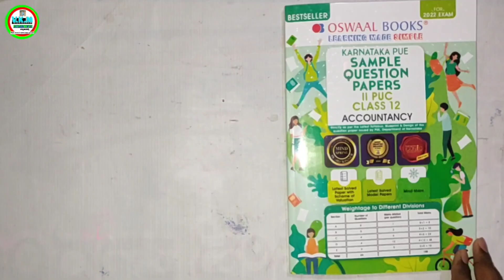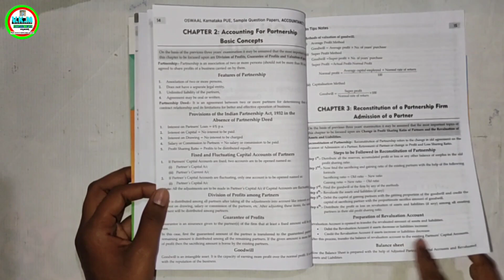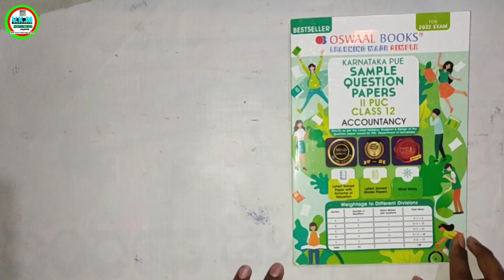How to study for exams in 5 days | Last minute Board Exam tips in Kannada | SSLC 2ndPUC Degree Exams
Hello Everyone, In this video i have explained about the Topic " How to study for exams within 5 days , what to do when there is 5 days left for exams, Sslc exams, Puc exams, Degree exams " Hope you liked this video, if so Hit that Like button and Comment your feedback, share video to your friends and Family and Don't forget to Subscribe our Channel and press bell button.

Link to Purchase Oswall Sample paper Books :-

ನಮಸ್ಕಾರ ಸ್ನೇಹಿತರೆ, ಈ ವಿಡಿಯೋದಲ್ಲಿ ನಾನು ಎಸೆಸೆಲ್ಸಿ ದ್ವಿತೀಯ ಪಿಯುಸಿ ಡಿಗ್ರಿ ಪದವಿ ವಿದ್ಯಾರ್ಥಿಗಳ ಪರೀಕ್ಷೆಗಳಿಗೆ 5 ದಿನಗಳು ಉಳಿದಿರುವಾಗ ಯಾವ ರೀತಿಯಾಗಿ ತಯಾರಿ ನಡೆಸಬೇಕು ಎಂಬುದನ್ನು ತಿಳಿಸಿಕೊಟ್ಟಿದ್ದೇನೆ. ಈ ವಿಡಿಯೋ ನಿಮಗೆ ಇಷ್ಟವಾಗುತ್ತದೆ ಎಂದು ಭಾವಿಸಿದ್ದೇನೆ, ಇಷ್ಟವಾದಲ್ಲಿ ತಪ್ಪದೇ ಲೈಕ್ ಮಾಡಿ ಕಮೆಂಟ್ ಮಾಡಿ ಮತ್ತು ನಿಮ್ಮ ಸ್ನೇಹಿತರಿಗೆ ವಿಡಿಯೋವನ್ನ ಶೇರ್ ಮಾಡಿ ಹಾಗೂ ನಮ್ಮ ಚಾನಲ್ನ ಸಬ್ಸ್ಕ್ರೈಬ್ ಆಗುವುದನ್ನು ಮರೆಯಬೇಡಿ ಮತ್ತು ತಪ್ಪದೆ ಪಕ್ಕದಲ್ಲಿ ಬರುವ ಬೆಲ್ ಬಟನ್ ಒತ್ತಿ.

ಧನ್ಯವಾದಗಳು😊❤.